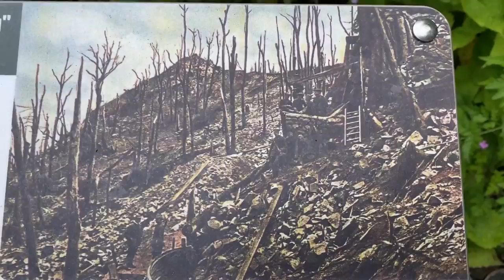Death Mountain - WW1 Battlefield Hartmannswillerkopf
Hello and welcome On the Front. In today’s episode we are doing something a little bit different and exploring the World War One battlefield of Hartmannswillerkopf.

This somewhat forgotten battlefield saw some of the bloodiest and brutal fighting of the War, nick named “Death Mountain” saw some 30,000 French and German troops would lose their lives here.
The memorial at Hartmannswillerkopf is unique as the site is one of four national monuments in France dedicated to those who fought and died in the Great War. The battlefield was classified a historic monument as early as 1921, officially inaugurated in 1932.

The fighting for Hartmannswillerkopf raged from 1914 through to the conclusion of the First World War in 1918 with the bulk of the fighting occulting in 1915.

The battlefield is remarkably preserved, and traces of the brutal fighting can still be seen today, so let’s go and explore what remains.